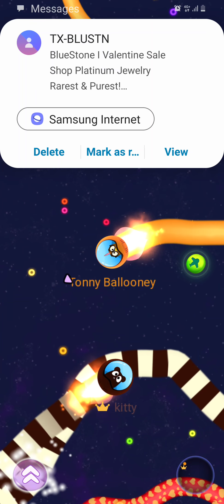10000+ point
Too